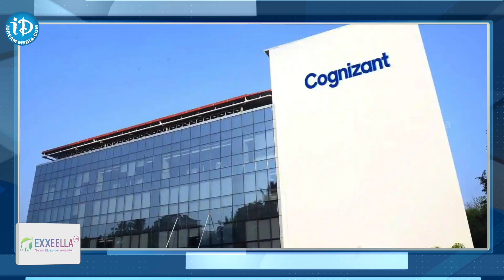Cognizant To Lay Off Around 3,500 Employees | IT Layoffs 2023 Telugu | ID Daily